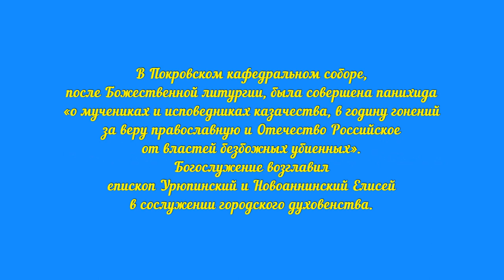100-летняя годовщина начала массового террора в отношении казаков.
24 января 2019г., в 100-летнюю годовщину начала массового террора в отношении казаков, в Урюпинске молитвенно почтили память жертв репрессий.

В Покровском кафедральном соборе, после Божественной литургии, была совершена панихида «о мучениках и исповедниках казачества, в годину гонений за веру православную и Отечество Российское от властей безбожных убиенных». Богослужение возглавил епископ Урюпинский и Новоаннинский Елисей в сослужении городского духовенства. В храме молились казаки местных казачьих объединений, гости из других городов, чьи предки-казаки были расстреляны в ст. Урюпинской, а также кадеты школы №6, Урюпинской кадетской школы им. генерал-лейтенанта С.И. Горшкова и агропромышленного техникума. По окончании службы Владыка обратился к собравшимся с архипастырским словом, в котором призвал казаков извлечь уроки из событий вековой давности:

– Сегодня у нас трагическая дата: мы вспоминаем те моменты нашей Российской истории, когда русские люди шли на своих же русских людей, собратья – на своих братьев. Сначала казаки истребляли друг друга, потом начали истреблять тех казаков, которые были против богоборческой власти, а затем и тех, кто был ей близок. Вот такое было повальное истребление казачьего рода. Страшно представить эту картину, когда даже родственники вдруг становились врагами. А ведь у них не было личных причин для вражды, просто кто-то решил поссорить наш сильный, великий народ, здесь живущий, совершенно истребить казачий дух. Истребить то, что есть у каждого казака: любовь к Родине, готовность к защите Отечества, свобода и независимость. Нужно было истребить людей, обладающих такими качествами хозяина, который может постоять за себя и за ближних своих. Вы только представьте, как было: 10 дворов, а в них живут 200 человек, в одной станице проживало людей столько же, сколько сейчас в целом районе! Великое множество людей, всегда готовых встать на защиту Родины. Сегодня, в столетнюю годовщину тех событий, мы вспоминаем их с особой горечью, и, конечно, все мы хотим, чтобы такая история больше не повторялась. Поэтому так важно не забывать, что вы все – братья-казаки, независимо от того, какими казаками вы себя называете: реестровыми или не реестровыми. Нужно всегда быть единым целым, ибо в этом и заключается наша сила: в нашей вере и в нашем единстве. Вы должны прилагать все усилия для сохранения этого единства, не отстаивать какое-то свое личное право, а уметь слышать и своего брата-казака, стараться понять причины возникающего несогласия. Если мы будем так поступать, то очень многие наши конфликты изживутся.

Трое казаков приняли в храме казачью присягу. Его Преосвященство благословил их и выразил надежду, что они будут ревностно служить вере православной и Отечеству. Затем духовенство во главе с правящим архиереем и казаки проследовали крестным ходом к скверу Павших борцов, где состоялось освящение памятного знака – камня, увенчанного православным крестом. «Склони голову, прохожий! Век назад, 24 января 1919 года, государственной политикой Москвы стало уничтожение казачьего народа. Народа, создавшего Великую Россию! Убитым, замученным, замороженным от уцелевших. 24 января 2019 год», – гласит надпись на табличке. Знак установили казаки «Союза казаков России» (атаман В.В. Скабелин).

Далее крестный ход проследовал к фонтанной площади – месту, где ранее находилась Урюпинская тюрьма. Именно в ее застенках 100 лет назад томились в ожидании своей участи казаки, которых сгоняли сюда со всех окрестных районов. Сделав краткую остановку для молитвенного поминовения невинно убиенных, крестноходцы вступили на самый скорбный этап их сегодняшнего маршрута – дорогу, которой заключенных отводили к месту их расстрела, песочному карьеру. Сейчас там, где оборвалась жизнь более 20000 человек, возвышается поклонный крест. Он и стал последним пунктом молитвенного шествия.

Владыка поблагодарил всех, кто, несмотря на холод и сильную метель, принял участие в крестном ходе, почтив, таким образом, память жертв репрессий:
– На этой земле, где мы стоим, пролилась кровь множества невинных людей. Мы молились о них, пока шли сюда, и сейчас мы еще раз всех их вспомним и помянем. Дай Бог, чтобы их молитвами мы с вами тоже могли войти в Царствие Небесное, как вошли туда они, мученики и исповедники веры православной, простые казаки, которых Господь принял в Свои селенья.

Была отслужена заупокойная лития, каждый присутствующий поклонился и приложился ко кресту, после чего все желающие отправились в одно из местных кафе на поминальную трапезу.